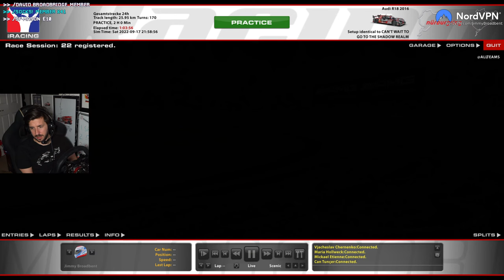Trying To Survive One Of The Toughest Combo's in iRacing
Unit 3
Burnt Barns Farm
Ninfield
TN33 9LZ